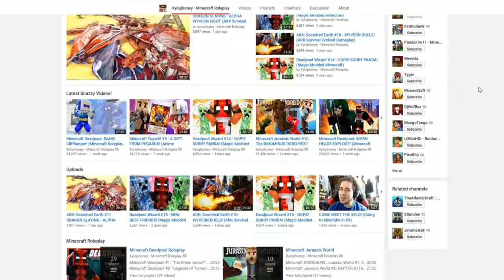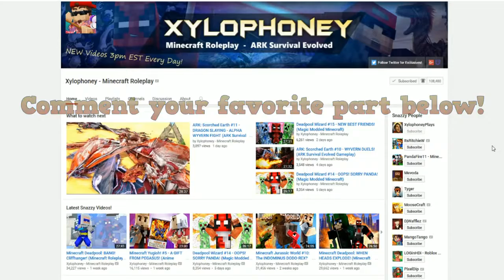Yugioh VR World #2 - "NO HEAD START?" (Anime Minecraft Roleplay)